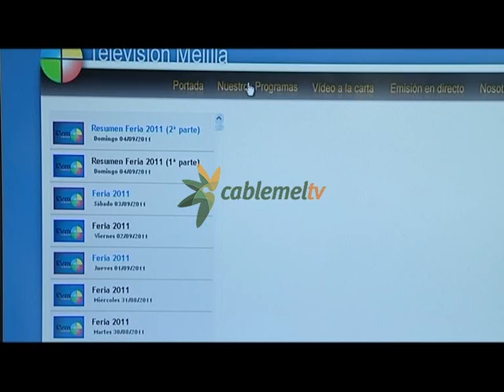PPL lamenta la falta de pluralidad política en la televisión municipal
DescripciónPopulares en Libertad lamenta que la Ley haya tenido que imponerse para garantizar la pluralidad política en la televisión municipal. Y todo después de que la Junta Electoral de Zona haya instado a Inmusa a determinar los espacios electorales que, según la legislación, corresponden a cada formación que concurre a la cita del 24 de mayo. Para PPL, es necesaria una reforma integral de la televisión pública para que efectivamente sea cien por cien de todos los ciudadanos, ya que en los cuatro años de la legislatura, no se ha invitado a ninguno de los partidos de la oposición.